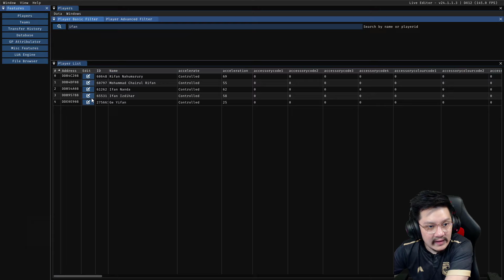FC 24 Nusantara United Career Mode | Misi Balas Dendam Lawan Perserang Serang #6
Waktunya telah tiba, saatnya menghadapi satu-satunya tim yang berhasil mengalahkan Nusantara United sejauh ini di preliminary round Pegadaian Liga 2 musim 2023/24. Perserang Serang lalu dilanjutkan dengan FC Bekasi City. Empat pemain kita juga sudah mendapatkan PlayStyle hasil dari Asia Tour.